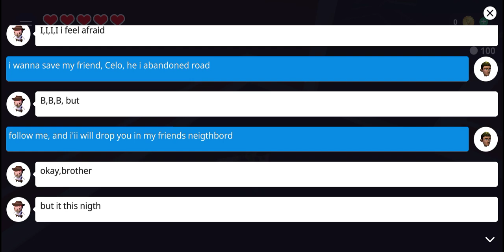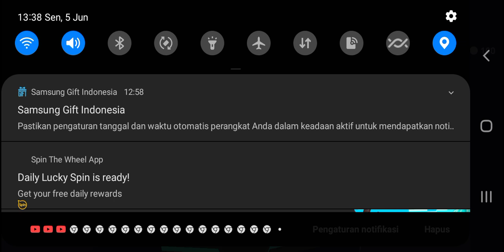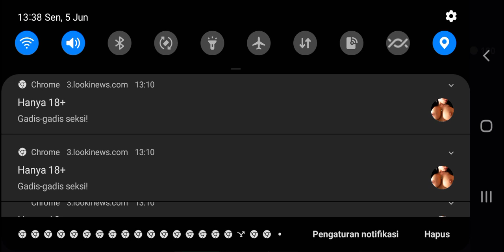The Teresa Teresa YTTV Franchise Short Film Adapted From The Game | ACHA Behind The Scenes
hello fans today i will show you a behind the scenes of ACHA (archaichum cretaceous hidden adventure or Archean Cretaceous Hidden Adventure).
Archean cretaceous Hidden Adventure is a short film which is adapted from the official game of the Teresa Teresa YTTV franchise with same title namely Archaichum Cretaceous Hidden Adventure

Story:
Main characther (Kenzie) and her sister (Rio) are telling a dinosaurs story and life of dinosaurs in the age of dinosaurs then Kenzie and Rio sleep. Kenzie had just sleep for 3 hours when suddently Kenzie woke up hearing a noises outside and saw allosaurus ( Arbo), fire dragon and wendigo (horned skull man) and friend jus't call him Celo screaming in pain in front of abandoned house. then Kenzie figth Arbo, fire dragon and horned skull man and help Celo took to the hospital

sequel:
- Archean Cretaceous Hidden Adventure 2: invansion of dinosaurs
-Archean Creataceous Hidden Adventure 3: journey to DinoLand
-Archean Cretaceous Hidden Adventure IV: the farewell of doom
-etc